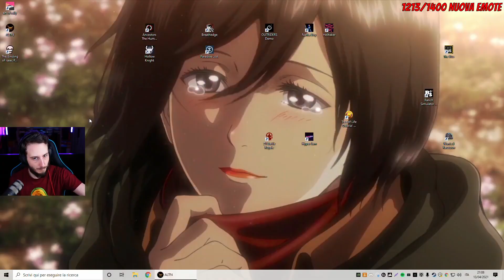ALTF4 | 04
Vecchissimo gameplay risalente ad Aprile 2021.